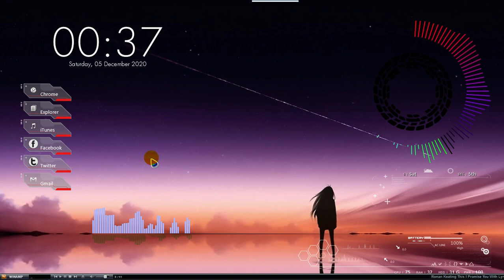Desktop windows theme Custom